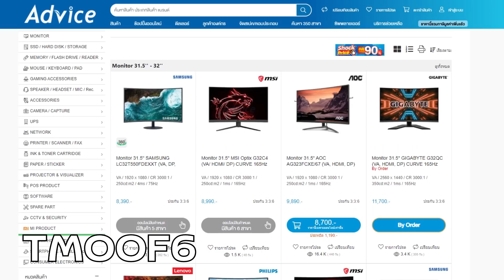SUM : อาวุธทั้ง 18 แบบ - Ratchet & Clank: Rift Apart